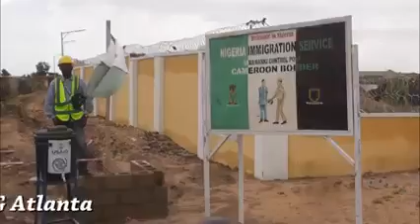At Banki Town, Governor Babagana Umara Zulum Zulum Recieves UN Officials for Assessment.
At Banki Town, Governor of Borno State Professor Engr Babagana Umara Zulum Recieves UN Officials for Assessment.